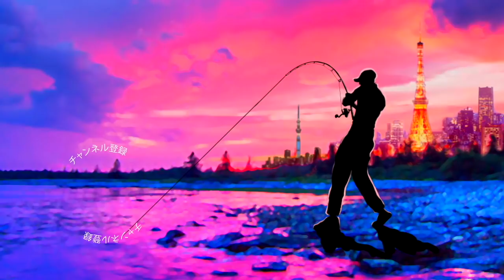【バス釣り】小森嗣彦プロ＆江尻悠真プロ編ゲーリーファミリー秘密会議「本当に釣れる教えたく無い色」霞ヶ浦攻略編【ゲーリーつり部】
ゲーリーファミリー秘密会議「本当に釣れる教えたく無い色」小森嗣彦プロ＆江尻悠真プロ編って事で先日アップした小森嗣彦プレゼンツ灼熱の霞ヶ浦 夜越川攻略ゲーリーファミリーが2人以上集まると対決が始まるパターンに引き続きルアーマガジンの霞ヶ浦取材に向けて霞水系に滞在中だった小森プロを訪ねていくとゲーリーヤマモト期待の若手と何やらゲーリーヤマモトの釣れるカラー談義で盛り上がっている様子！
実は前日の仕事終わりから完徹で挑んだ霞ヶ浦密着だったので少々、俺のコメントが雑ですが、そこはご愛嬌で、、、
先日の実釣対決では夜越川を中心に週末の霞ヶ浦を攻略するゲーリーヤマモトの使い熟し、非常に勉強になりましたが、今回の動画も情報満載ですよ〜

2020も気になる釣り道具が山盛り！NEW メタニウムの仕様に度肝を抜かれましたが、ステラSW、新しいツインパワーなども気になりますよね！バスロッドではゾディアスがカーボンモノコックグリップを搭載してリニューアルですね！デプスも10年ぶりに関東での出展との事で目が離せません！ギラギラコウゲキを筆頭に巨大なルアーを見るだけでもワクワクしますよね〜！
2020年度は引き続きデプスのコードネームバスやNZクローラーなどの激しい釣りからゲーリーヤマモトのワーム郡を駆使したライトリグの釣りなどなど関東のバス釣り場からホットな釣り動画をお届けして行く予定です。もちろん最新の気になるバスルアーもどんどん購入＆レビューしていきます

55アップしか釣れない！デプス「コードネームバス」に巨大バスが襲い掛かる衝撃映像